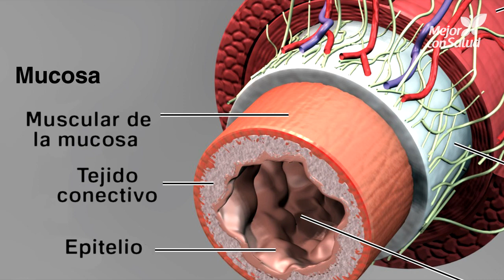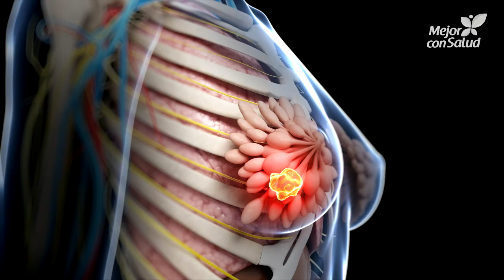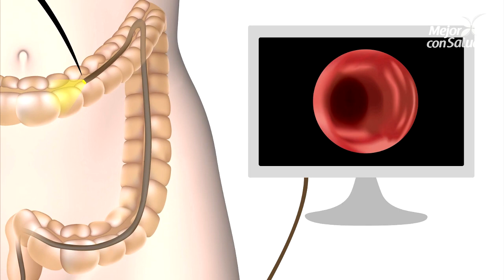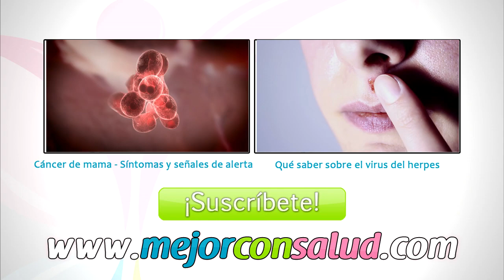Cáncer de colon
Hoy en Mejor con Salud te contamos todo lo que debes saber sobre el cáncer de colon, tratamiento y su prevención siendo este uno de los tipos de cáncer más comunes, sobre todo a partir de los 50 años.

Recibirás tres vídeos cada semana.